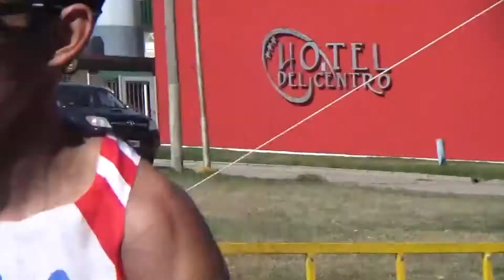Imágenes de Maratón y Largada